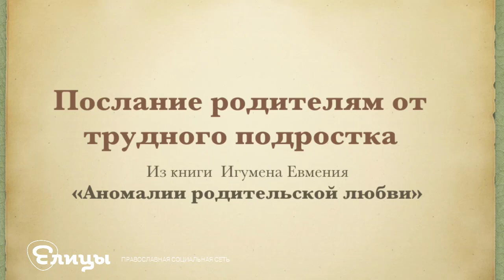Послание родителям от трудного подростка. Психолог, арт-терапевт Агоева Яна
Послание родителям от трудного подростка.

He балуйте меня, вы меня этим портите. Я очень хорошо знаю, что не обязательно давать мне все, что я требую. Я просто испытываю вас.
Не бойтесь быть твердыми со мной. Я предпочитаю именно такой подход. Это позволяет мне легче определить свое место.
Не будьте непоследовательными. Это сбивает меня с толку и заставляет упорнее пытаться во всех случаях оставить последнее слово за собой.
Не полагайтесь на применение силы в отношениях со мной. Это приучит меня к тому, что считаться нужно только с силой. Я откликнусь с большей готовностью на вашу доброжелательность.
Не давайте обещаний, которых вы не можете выполнить, это может поколебать мою веру в вас.
Не поддавайтесь на мои провокации, когда я говорю или делаю что-либо только затем, чтобы просто расстроить вас. Иначе я попытаюсь достичь еще больших "побед".
Не расстраивайтесь слишком сильно, когда я говорю "Я вас ненавижу". На самом деле это не так. Я просто хочу, чтобы вы пожалели о том, что сделали мне.
Не заставляйте меня чувствовать себя младше, чем я есть на самом деле. Я отыграюсь на вас за это, став "плаксой" и "нытиком".
Не делайте для меня и за меня того, что я в состоянии сделать для себя сам, иначе у меня войдет в привычку использовать вас в качестве прислуги.
Не пилите меня за мои "дурные привычки". Это меня еще больше зацикливает на них.
Не поправляйте меня в присутствии посторонних людей. Я обращу гораздо больше внимания на ваше замечание, если вы скажете мне все спокойно с глазу на глаз.
Не пытайтесь обсуждать мое поведение в самый разгар конфликта. По некоторым объективным причинам мой слух притупляется в это время, а мое желание действовать с вами заодно пропадает. Будет нормально, если вы предпримите определенные шаги позднее.
Не пытайтесь читать мне наставления и нотации. Вы будете удивлены, узнав, как великолепно я знаю, что такое хорошо, и что такое плохо.
Не заставляйте меня чувствовать, что мои проступки всегда являются непоправимыми. Я должен научиться делать ошибки, не ощущая, что я ни на что не годен.
Не придирайтесь ко мне и не ворчите на меня. Если вы будете это делать, я буду вынужден защищаться, притворяясь глухим.
Не требуйте от меня объяснений, зачем я это сделал. Я иногда и сам не знаю, почему поступаю так, а не иначе.
Не подвергайте слишком большому испытанию мою честность. Когда я запуган, я легко превращаюсь в лжеца.
Не забывайте, что я люблю экспериментировать. Таким образом я познаю мир, поэтому, пожалуйста, смиритесь с этим.
Не защищайте меня от последствий собственных ошибок. Я учусь на собственном опыте.
Не обращайте слишком много внимания на мои маленькие хвори. Я могу научиться получать удовольствие от плохого самочувствия, если это привлекает ко мне столько много внимания.
Не пытайтесь от меня отделаться, когда я задаю откровенные вопросы. Если вы не будете на них отвечать, вы увидите, что я перестану задавать вам вопросы вообще, и буду искать информацию где-то на стороне.
Не отвечайте на провокационные и бессмысленные вопросы. Если вы будете это делать, то вы вскоре обнаружите, что я просто хочу, чтобы вы постоянно мной занимались.
Никогда даже не намекайте, что вы совершенны и непогрешимы. Это дает мне ощущение тщетности попыток сравниться с вами.
Не беспокойтесь, что мы проводим вместе слишком мало времени. Значение имеет то, как мы его проводим.
Не забывайте то, что я не могу успешно развиваться без понимания и ободрения, но похвала, когда она честно заслужена, иногда все же забывается. А нагоняй, кажется, никогда.
Пусть мои страхи и опасения не вызывают у вас беспокойства. Иначе я буду бояться еще больше. Покажите мне, что такое мужество.
Относитесь ко мне так же, как вы относитесь к своим друзьям. Тогда я тоже стану вашим другом. Запомните, что меня больше учит не критика, а примеры для подражания.
И, кроме того, помните, что я вас люблю, пожалуйста, отвечайте мне любовью.

​Результативного и благословенного дня!
Психолог, арт-терапевт Агоева Яна (Иоанна).